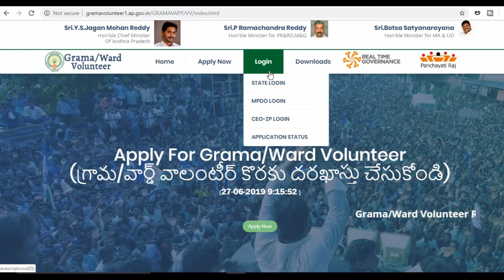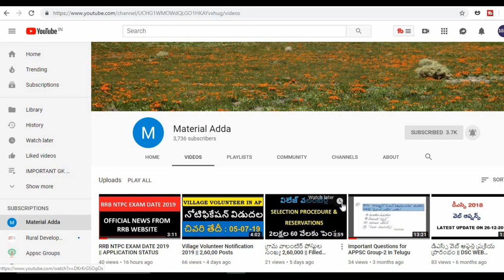VILLAGE / WARD VOLUNTEER APPLICATION STATUS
How to Know Village Volunteer Application Status.
How to Know Village Volunteer or Ward Volunteer Application ID